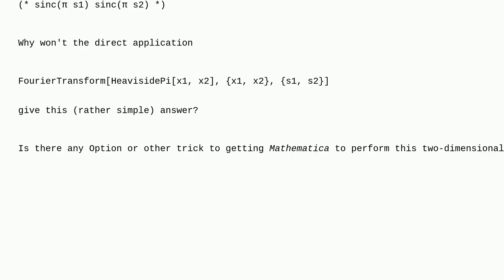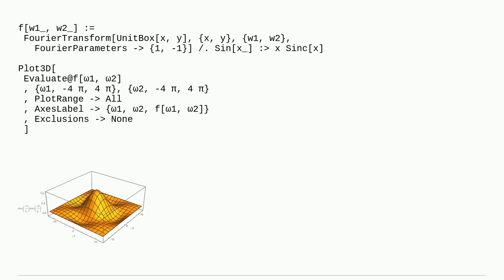Mathematica: FourierTransform of a simple two-dimensional function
FourierTransform of a simple two-dimensional function

A special thanks goes out to the community

  fourier-analysis